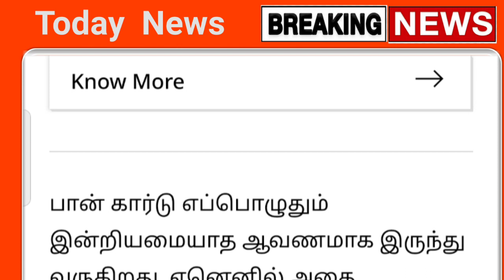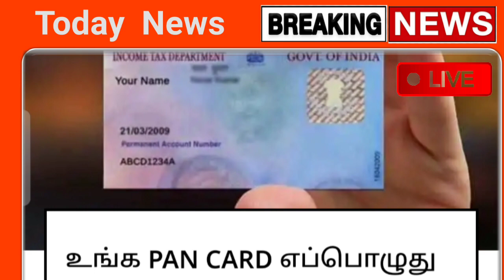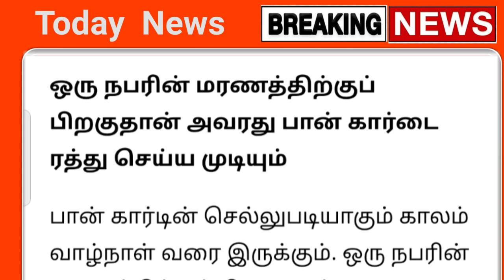பான் கார்ட்க்கு வருகிறது புதிய அறிவிப்பு திடீர் மாற்றம் மக்கள் மகிழ்ச்சி | pancard | tamil